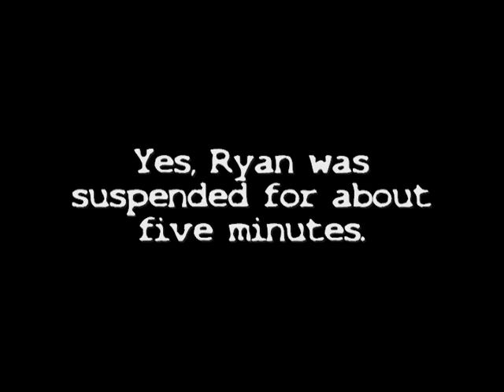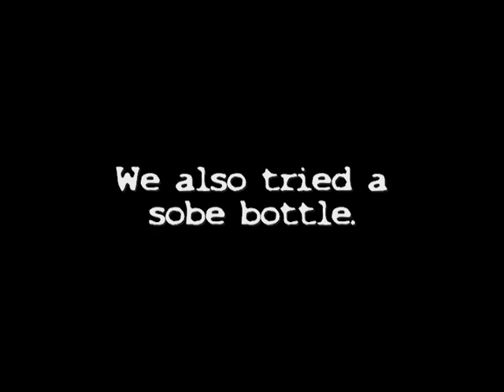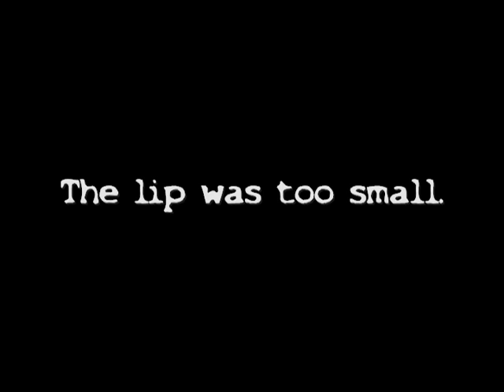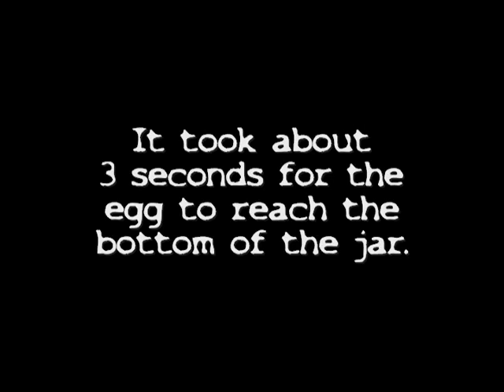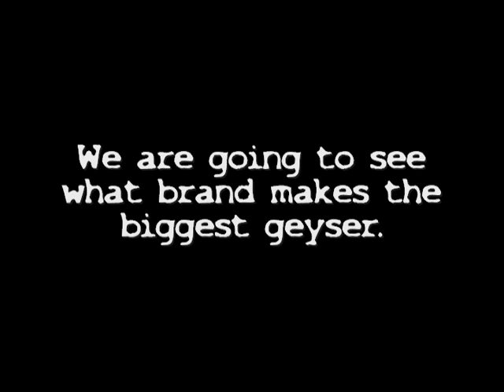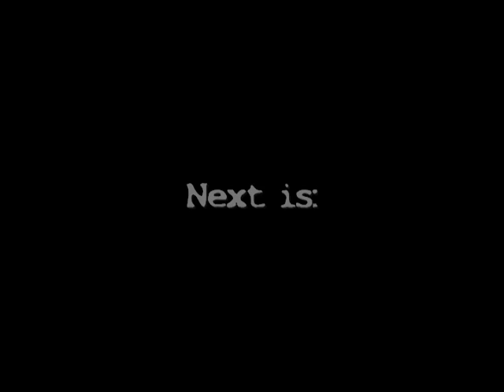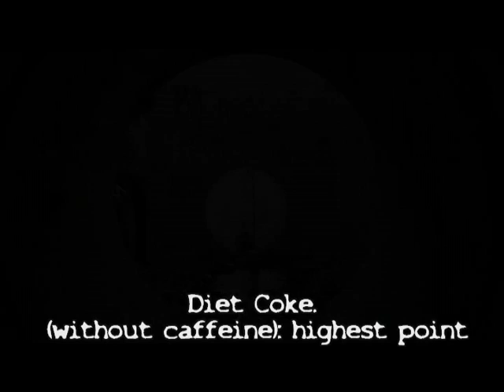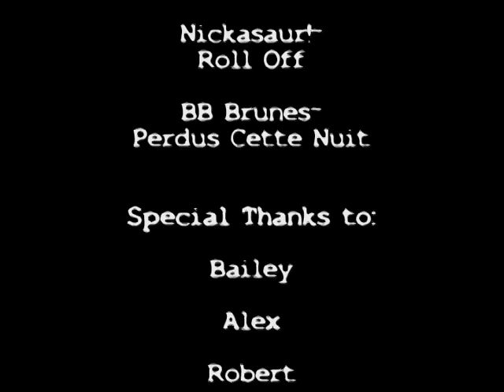Duct Taped to Wall and Exploding Soda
In the style of Mythbusters, these students ask the following questions:
Can a person be successfully duct taped to a wall?
Can you use expansion and contraction to fit an egg into a bottle?
What combination of Mentos and Coke provides the greatest geyser?